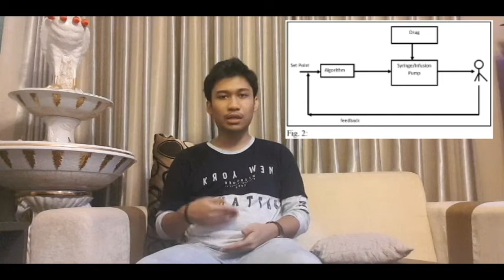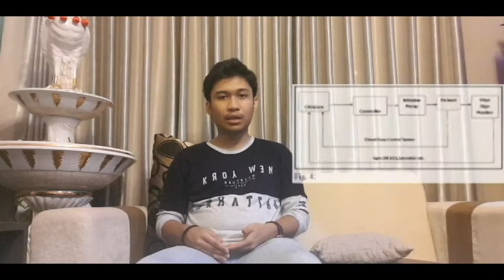Automated Drug Delivery System (ADDS)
Credit by :
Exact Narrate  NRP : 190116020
Fakultas Kedokteran '16
Universitas Surabaya